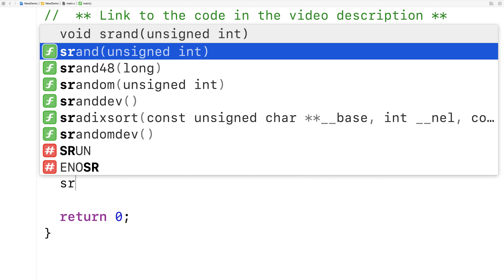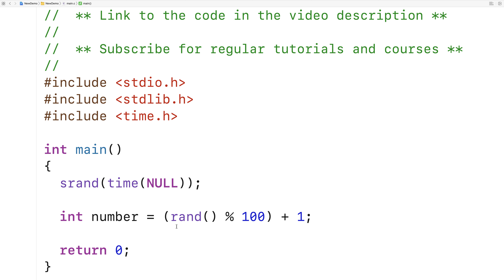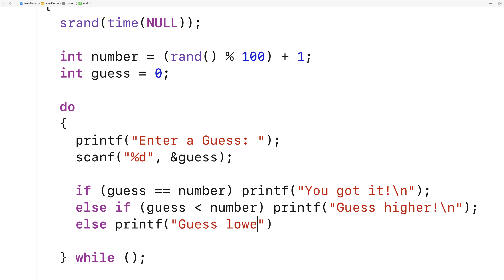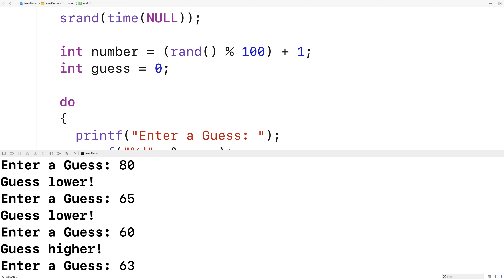Number Guessing Game | C Programming Example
Example of a number guessing game in C. Source code to build a portfolio that will impress employers!